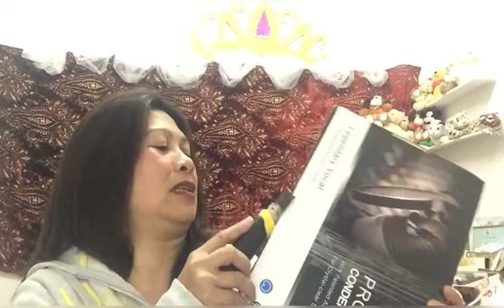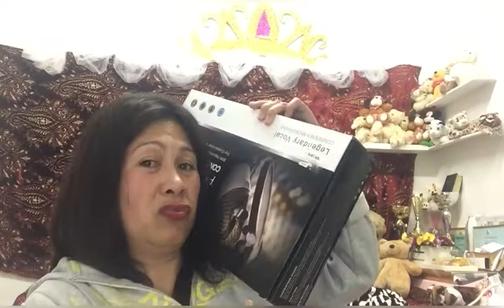Pagbukas unboxing ng v8s mix condenser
V8s mic condenser buksan para makanyahan ang mahiwagang mix